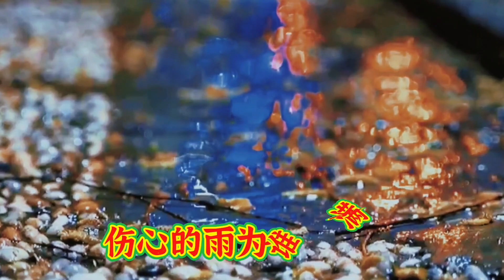一首旋律优美的情歌《酒醉红尘为了谁》动感旋律 伤感催泪 太好听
＃ 侃侃撩电影